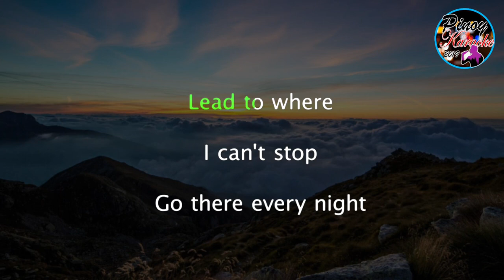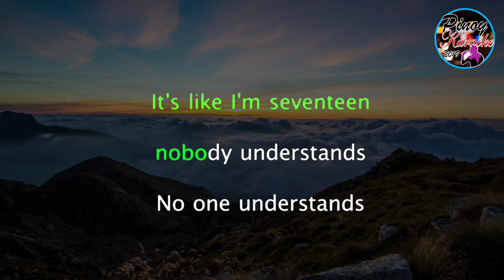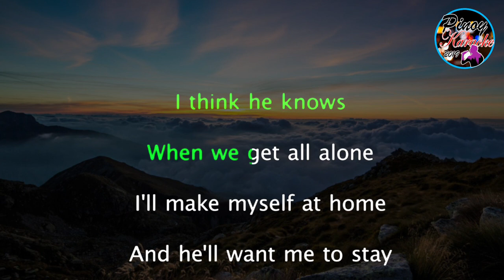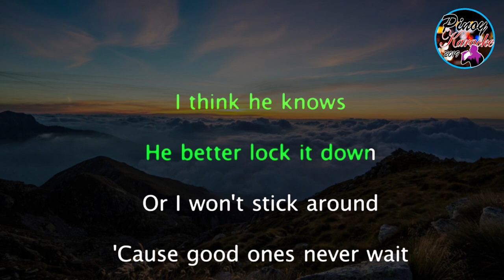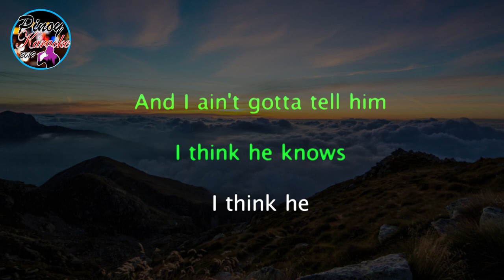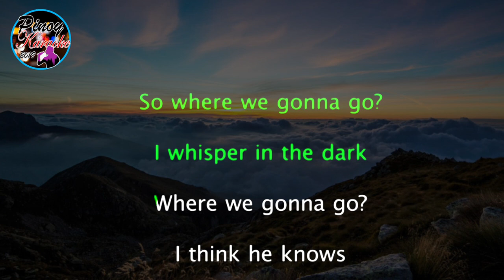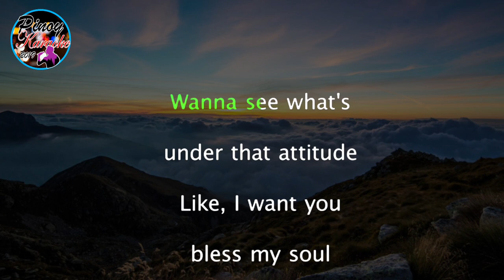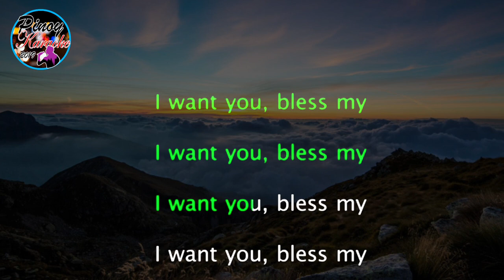I Think He Knows by Taylor Swift (Karaoke : Baritone Key)